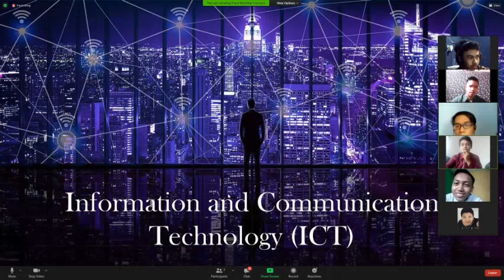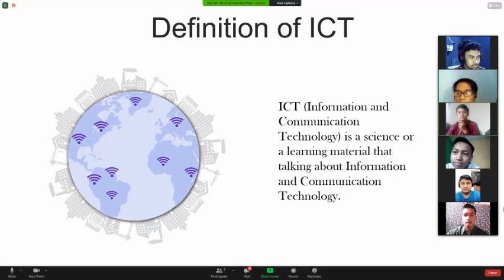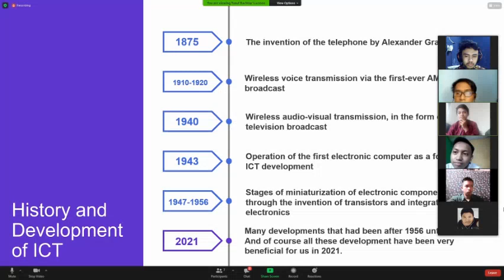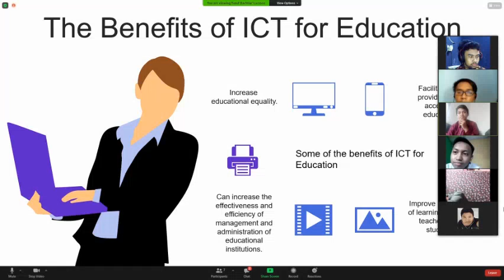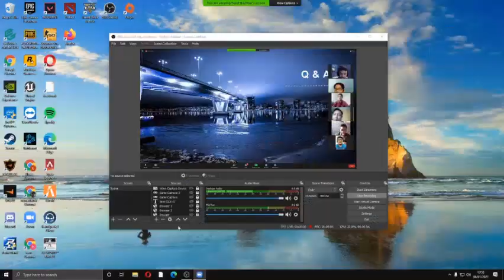English Task-Micro Teaching || information and communication technology (ICT)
Nama: Abubakar Bactiar
nim:2008330
class: 1 A PSTI